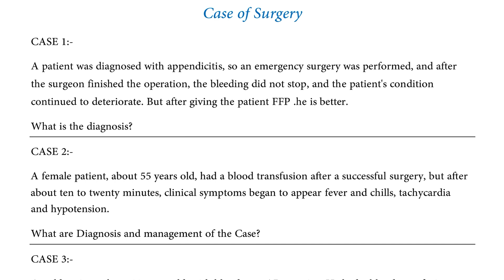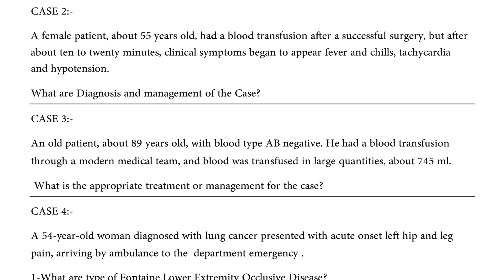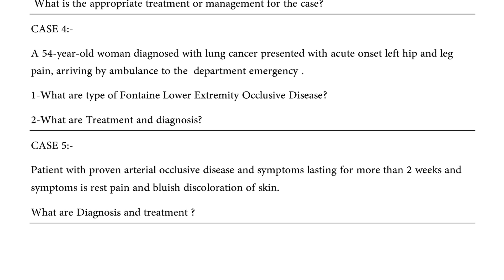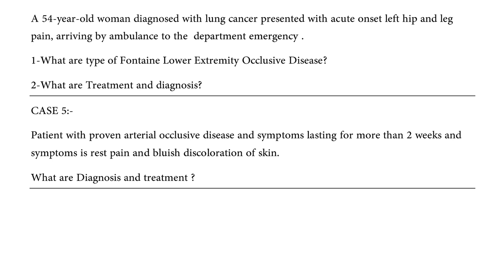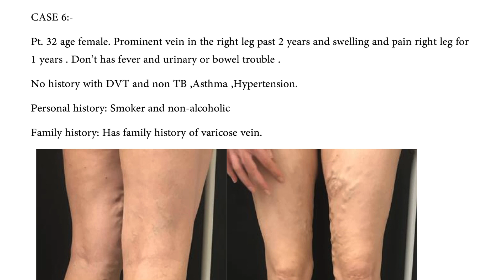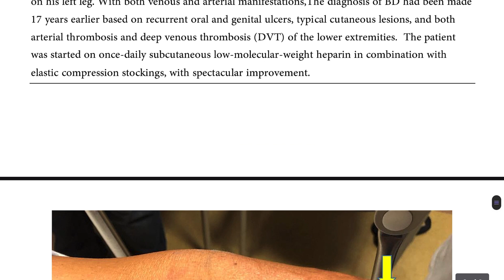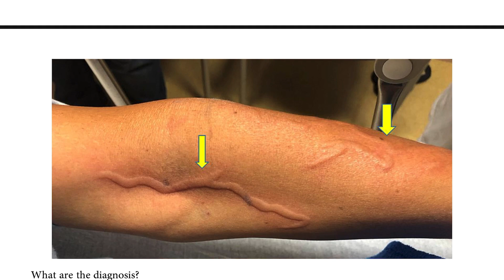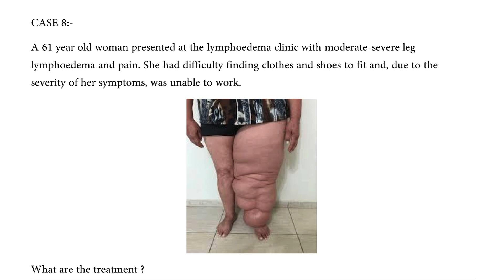كيسات الجراحة الفصل الثاني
الي يحب يشوف أخر التحديثات يشترك بقناة التلي

channel

يمكنك الحصول على الملف من خلال رابط بالاسفل

يمكنك الاستفسار من خلال الايميل

You can inquire through e-mail

🚨🚨🚨جواب نقطة الخامسة هو Chronic iscemaic